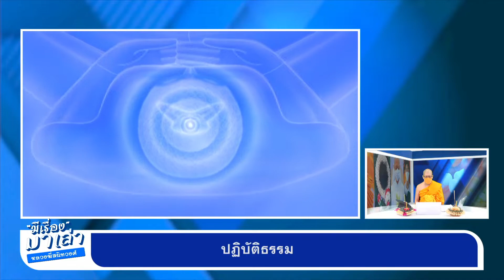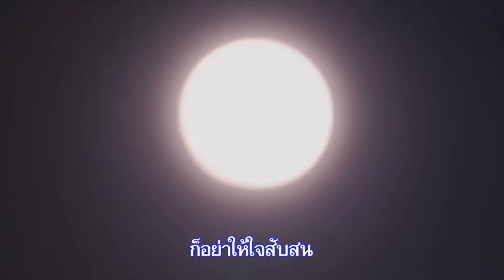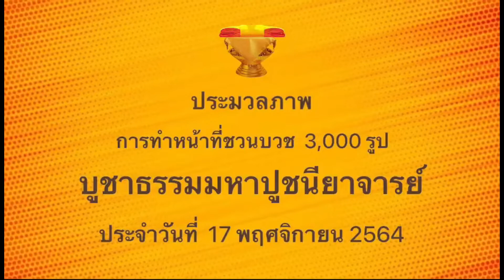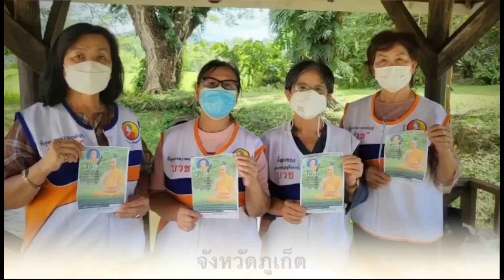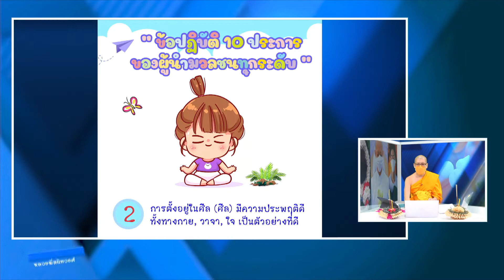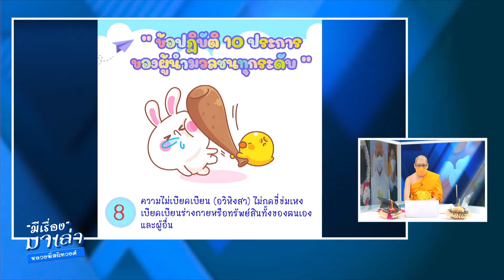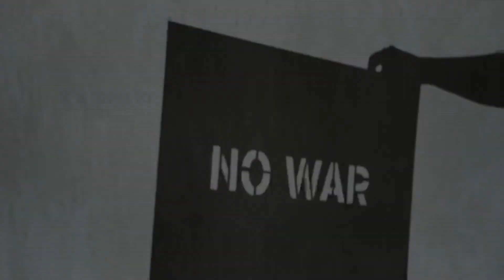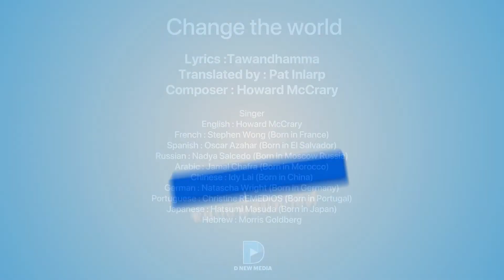ไอต้าว บวชได้ : มีเรื่องมาเล่ากับหลวงพี่สนิทวงศ์ Ep.153